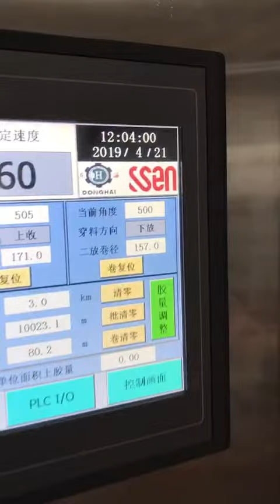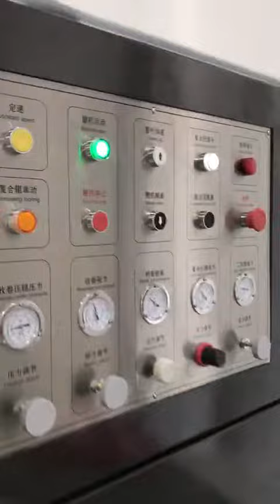(ALU+EPF composite) laminate with (printed PET+OFF composite)by SSEN SEN-A solventless laminator